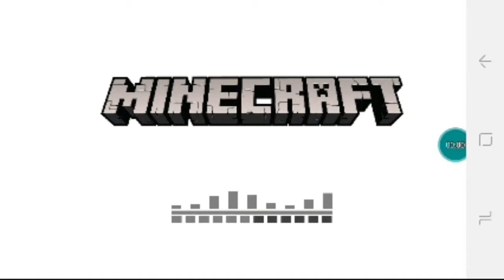find a good place of my home in Minecraft GAMEPLAY #1